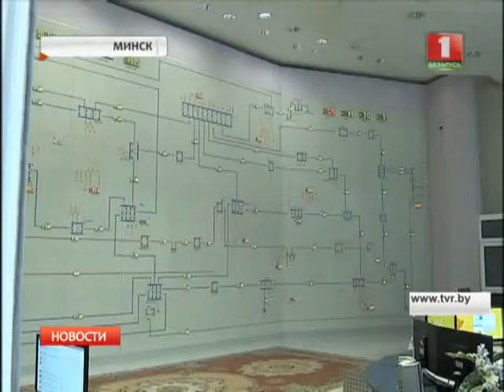"Час Земли": Беларусь сэкономила более 100 тысяч киловатт-час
Впервые к самой масштабной экологической акции мира "Час Земли" наша страна присоединилась 7 лет назад. Всего же в этом году на 60 минут свет погас в 140-ка странах.